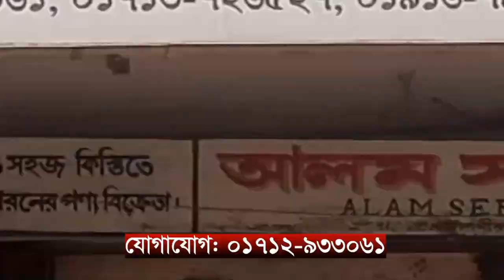লালমনিরহাটে তিস্তা মহা পরিকল্পনা বাস্তবায়নের দাবিতে মানববন্ধন || ABN 24 NEWS